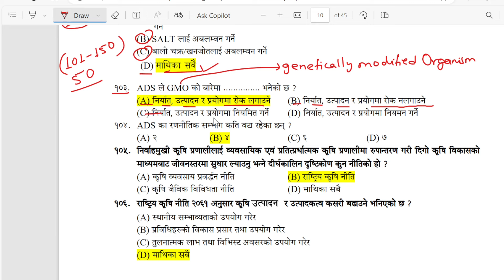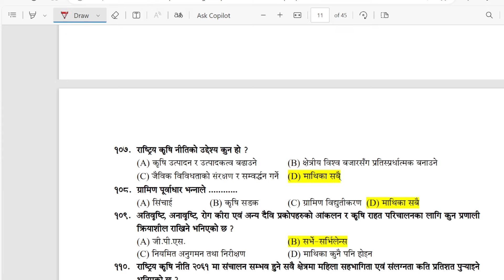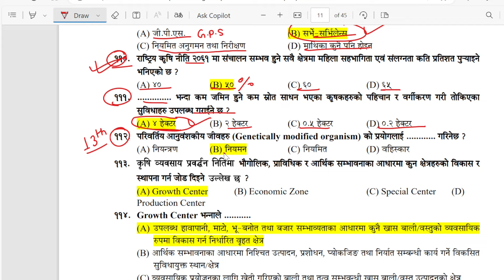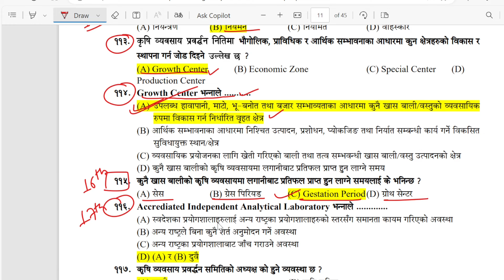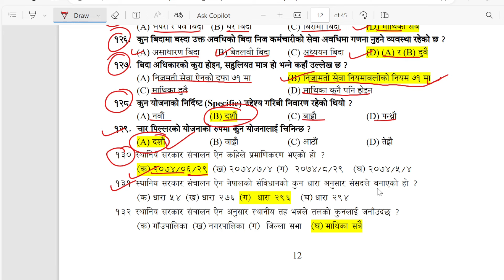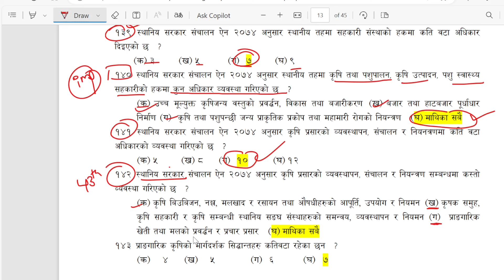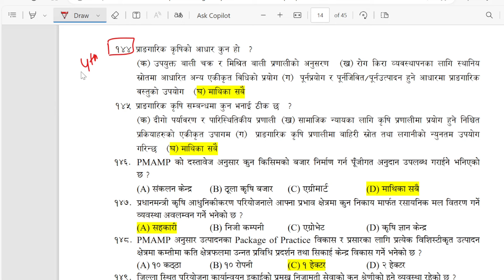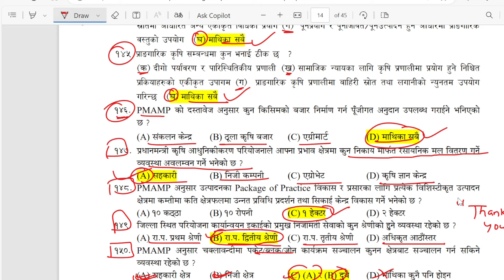Agriculture loksewa question nepali | Krishi loksewa question | Krishi loksewa tayari class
50 ota Krishi loksewa question haru yas video bata practice garnu hosh ra aafno name krishi loksewa ma nikalnu hosh. Hamro yas Youtube Channel bata krishi loksewa tayari class line mauka ko faida FREE ma uuthaunu hosh. Agriculture loksewa ka question haru nepali ma dherai vanda dherai uupalabdha xan.

Your Quires
Rice diseases
Rice insects
Krishi loksewa question in nepali
Agriculture loksewa
Narc nepal
Narc question
Narc mcq
Agriculture mcq
Jta
Jt
Narc t4
Narc t6
Narc t7
Narc S1/S2/S3/S4/S5/S6/S7